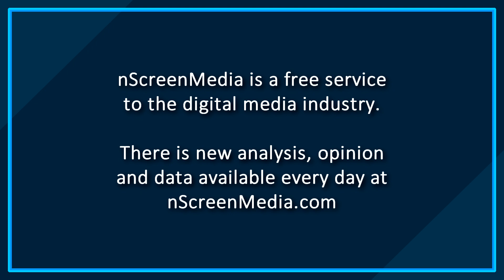How users and smart TV OEMs can differentiate TV OSs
Frequency is helping content providers like Hearst, Scripps, and Revry reach all the major FAST platforms. Here’s how they keep things simple and cost-effective for customers and video platform partners.